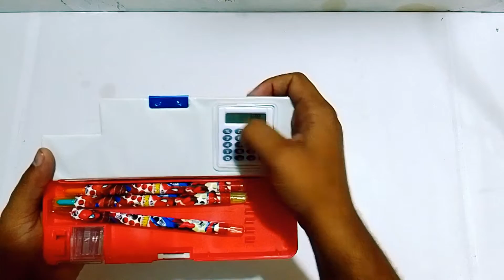Spiderman calculator pencil box double side magnetic geometry box with Sharpener#pencilbox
Unboxing And Review By KTS

KIDS toy surprise KTS